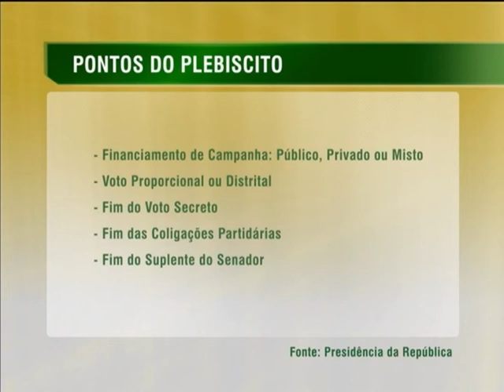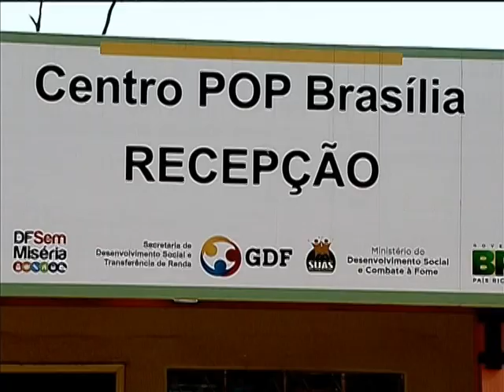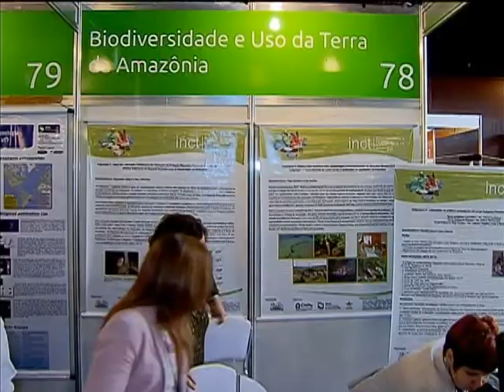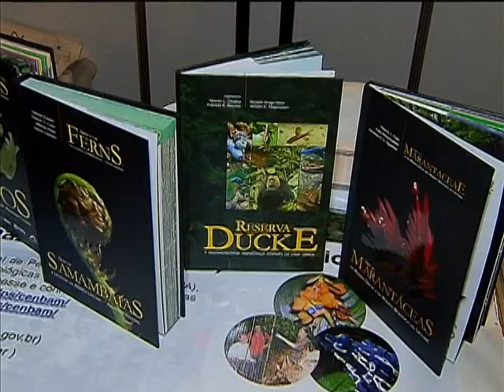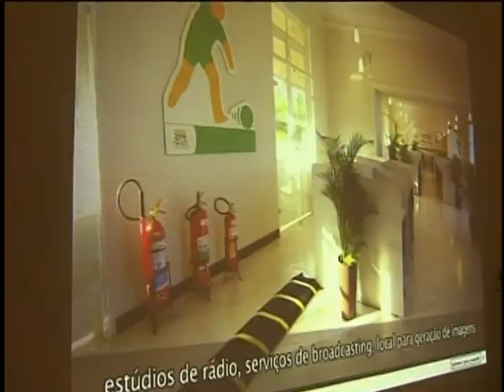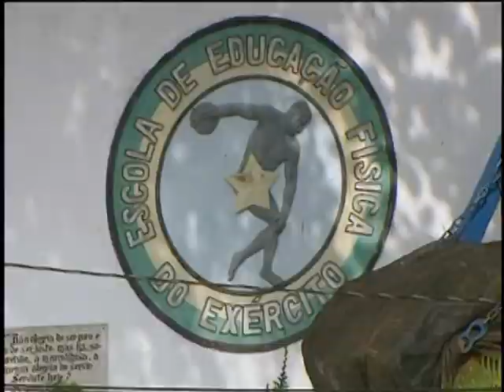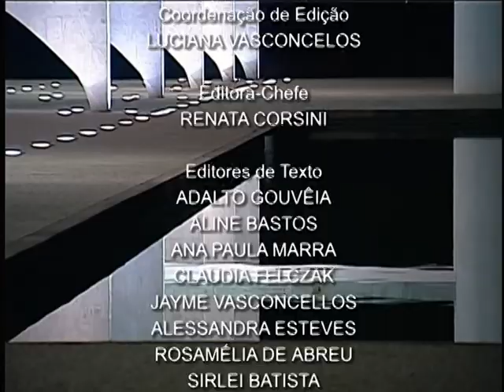Jornal NBR NOTÍCIAS na íntegra - 2 de julho